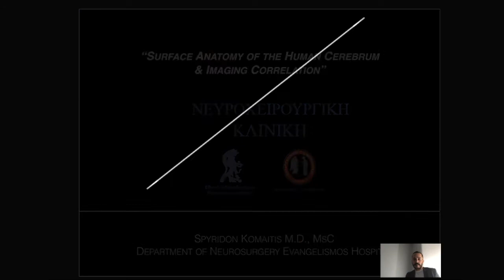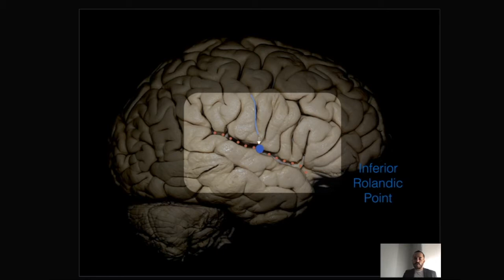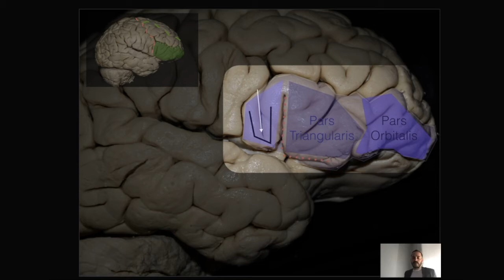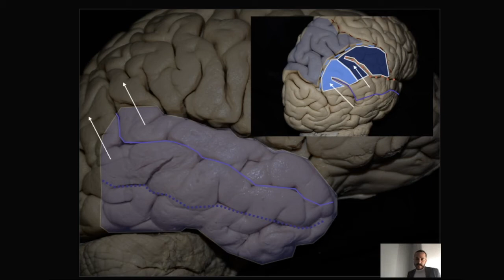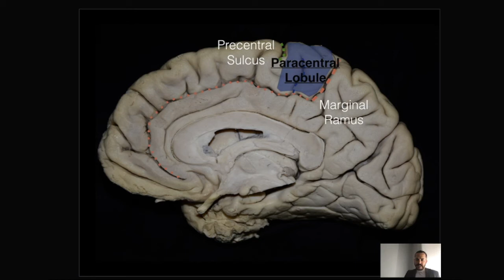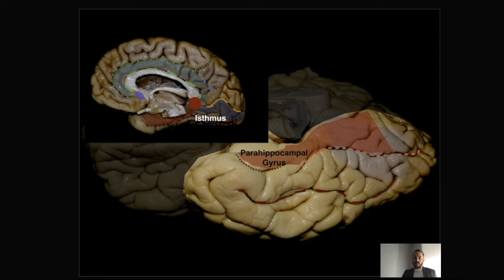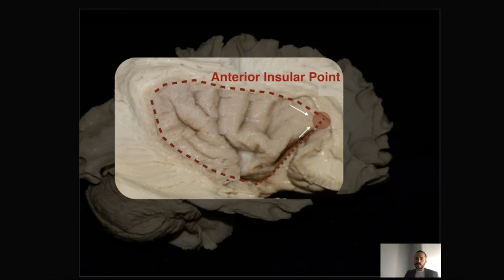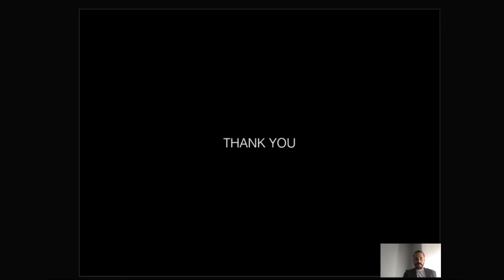Ομιλία/Μάθημα - Επιφανειακή Ανατομία Εγκεφάλου(Surface anatomy of the brain)